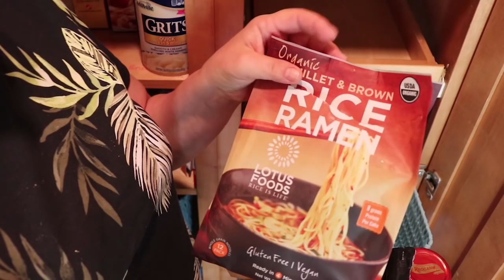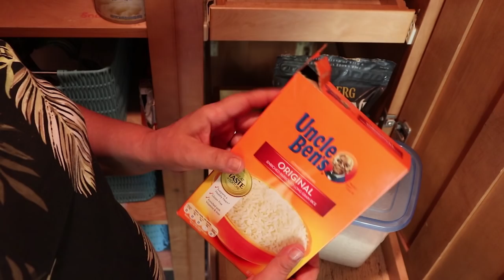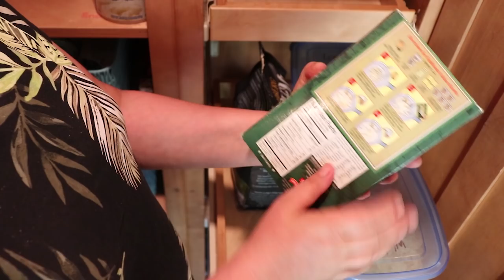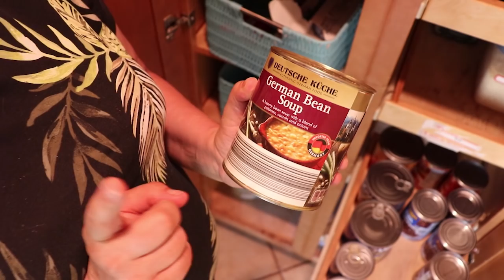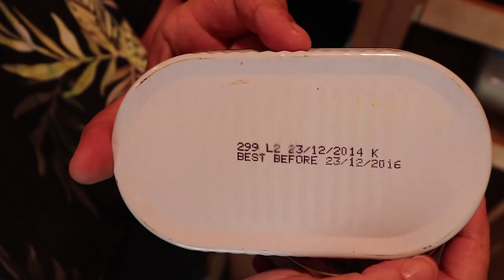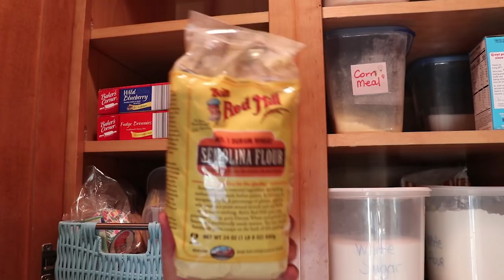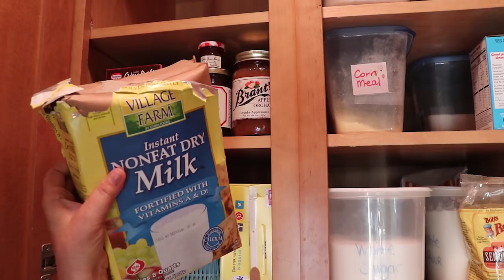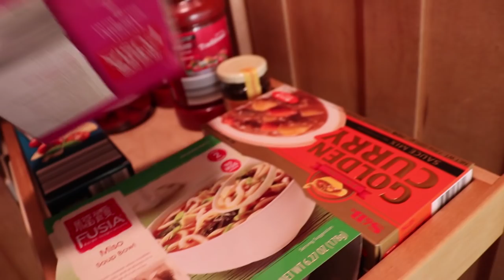🛍️ 30 Bags in 30 Days Declutter Challenge ||July 2018 || Day 20 🛍️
Day 20: Kitchen - Pantry/Dry Goods

It's back! The 30 Bags in 30 Days Declutter Challenge.
I invite you to participate in this huge declutter blitz, one bag at a time. We are decluttering every day for the month of July. I have a list of items to declutter on my blog (see below).
Here is the playlist for all participants to add their videos.

I will delete any negative and/or insulting or controversial comments. This series is meant at motivating those of us who struggle with unnecessary accumulations in our home. We are all very aware of our delayed and poor decision making, your insulting anyone whether on this channel or on the playlist will not be tolerated. No one has ever made progress through put downs, digs and other snarky comments. In other words, mean spirited comments are not welcome here. Keep it positive.